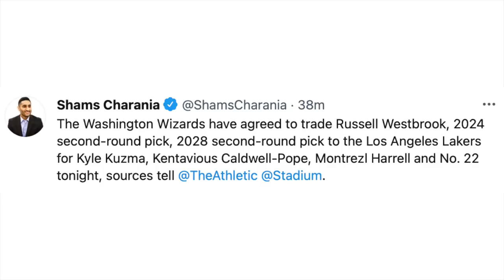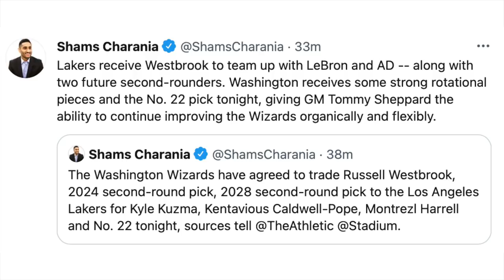Westbrook Na-Trade Na Papunta Sa Lakers Kapalit Nila Kuzma! DeMar DeRozan Susunod Na Ba?